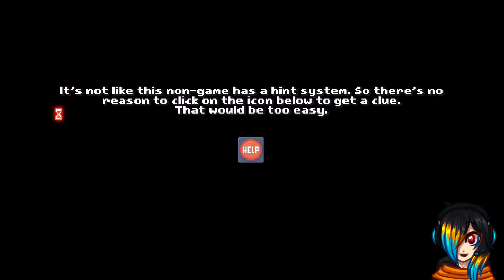[Gameplay] There Is No Game : Wrong Dimension [Episode 1 - Chapter 1]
So, my friend, M, who owns the channel Indie Meow, played this game and posted videos about it, and I wanted to play it for myself before watching cause spoilers, so here I am XD.

I do not own There is no game: Wrong Dimension or any of the characters, just my own persona.